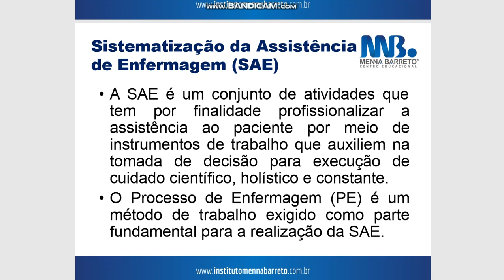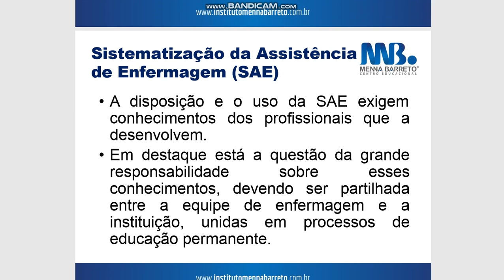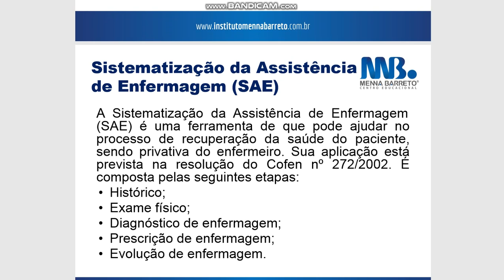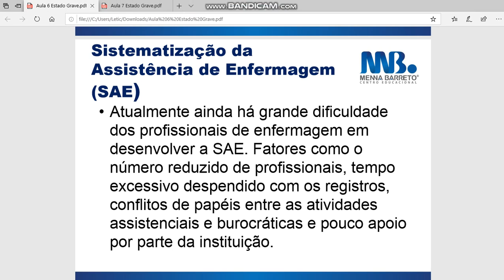paciente critico aula 6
abordaremos como funciona a sistematização da assistência de enfermagem.